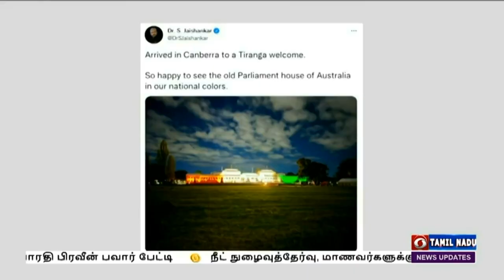ஆஸ்திரேலியாவில் ஜெய்சங்கர்PodhigaiTamilNews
ஆஸ்திரேலியாவுக்கு பயணம் மேற்கொண்டுள்ளார் வெளியுறவு அமைச்சர் ஜெய்சங்கர் - இருதரப்பு நல்லுறவை மேம்படுத்துவது குறித்து  ஆலோசனை.